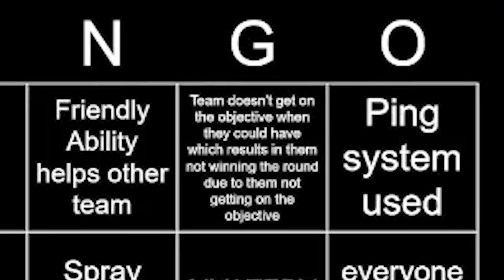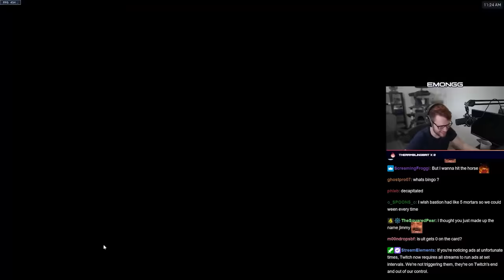Overwatch 2 Bingo: Spectating BRONZE Tank!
Hope you enjoy the Overwatch 2 Gameplay! Been loving OW2 a TON so far!